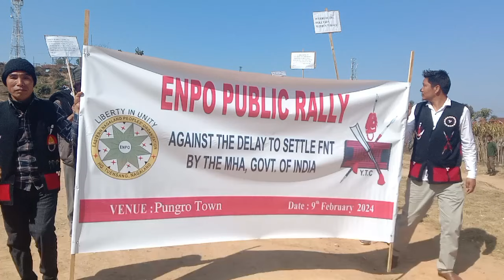ENPO PUBLIC RALLY//AGAINST THE DELAY TO SETTLE FOUNDER NAGALAND Territory by MHA pungro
ENPO PUBLIC RALLY//AGAINST THE DELAY TO SETTLE FOUNDER NAGALAND TERRITORY BY MINISTER OF HOME AFFAIRS OF INDIA
This rally was organised by pungro ADC HQ yimkhiung.please follow up in my new channel youtube music
@hansotofficial9536  music